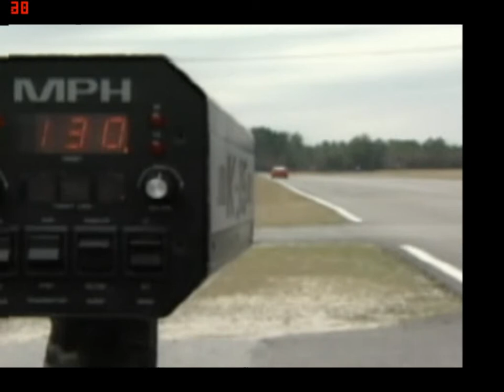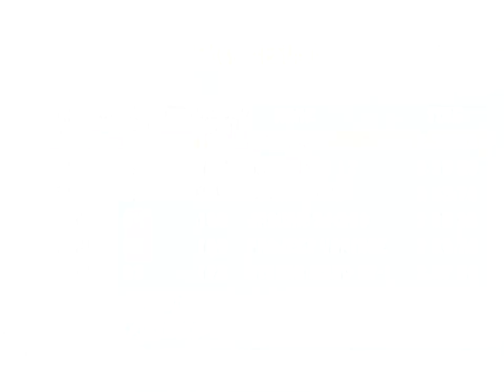Test Drive 6 - Lake Tahoe Circuit (Lotus GT 1)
Использованные материалы -
Видео -